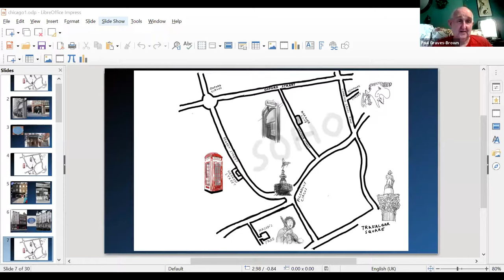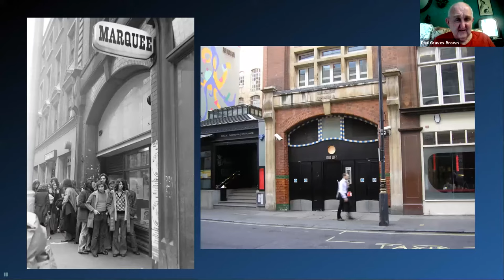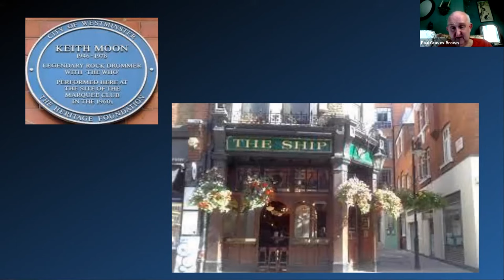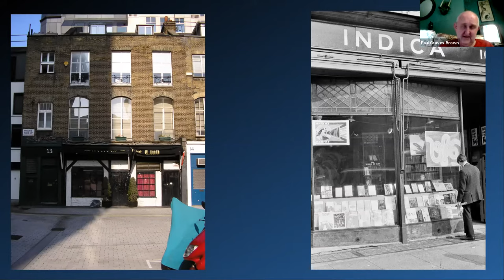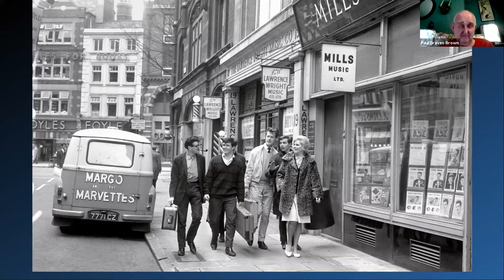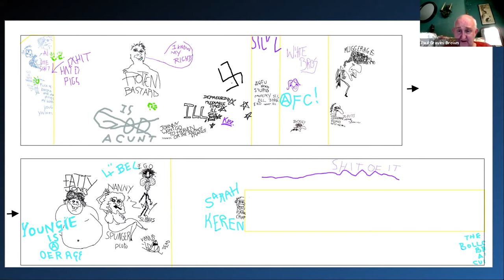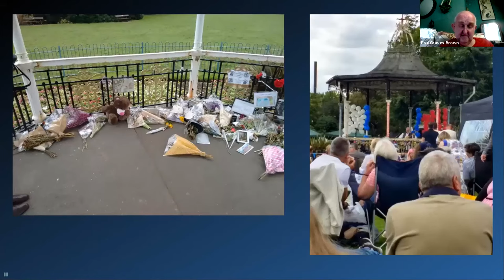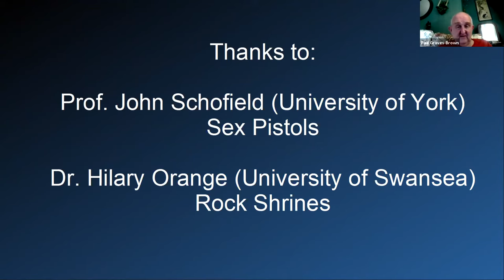Paul Graves-Brown: Pop Archaeology in London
In this new series, Things in Theory, 3CT co-director Shannon Lee Dawdy engages scholars from different disciplines who work at the intersection of material culture studies and contemporary theory. Through dialogue and audience participation, this new format seeks to transcend academic genres and connect diverse publics. What role do objects, architecture, and landscapes play in social and political life? What happens when we take things seriously?

Here, Dawdy speaks with Paul Graves-Brown, who since around 2008 has been exploring the pop-related sites of London, including music venues, clubs, recording studios, and memorials and shrines to dead stars who lived and worked in the city. One principal study concerned the graffiti authored by John Lydon (a.k.a. Johnny Rotten) at No. 6 Denmark Street, the Sex Pistols’ rehearsal studio (with Prof. John Schofield). More recently he has (with Dr. Hilary Orange) been studying pop music shrines, including those to David Bowie, Marc Bolan, George Michael, and Amy Winehouse.

Paul Graves-Brown began his career as a prehistorian studying human evolution. But a year spent with CNRS in Paris inspired a switch to modern material culture, which is now usually referred to as contemporary archaeology. He has published on topics ranging from shopping malls to the Kalashnikov AK-47, including two edited books, Matter Materiality and Modern Culture (2000) and The Oxford Handbook of the Archaeology of the Contemporary World (2013 with Rodney Harrison and Angela Piccini). Since the late noughties he has been writing and researching on the archaeology of popular music, including studies of music technology, pop music sites in London (particularly the Sex Pistols rehearsal studio) and shrines to dead musicians (particularly, since 2016, those to David Bowie). Before becoming an archaeologist, Paul worked as a sound engineer at the BBC and has been playing and composing electronic music for around 40 years.

Presented by the Chicago Center for Contemporary Theory (3CT) at the University of Chicago

Recorded April 30, 2021. All rights to the words and ideas expressed in this video are retained exclusively by their authors. If you would like to reuse a segment of this video, please contact the Chicago Center for Contemporary Theory to request permission.